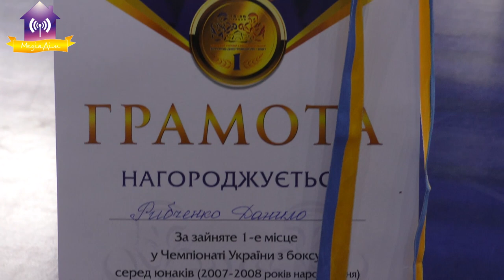Славутичанин Данило Рибченко – чемпіон України з боксу!